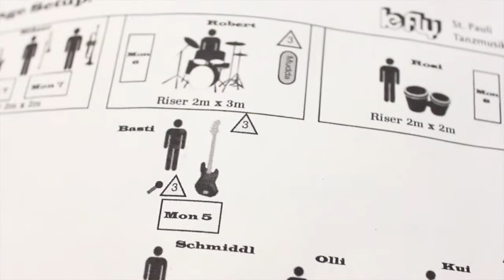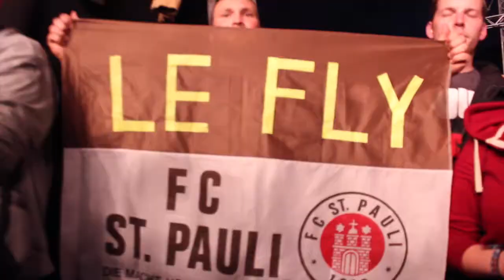LE FLY Trümmerblog Blog 2015 - Deichbrand Festival